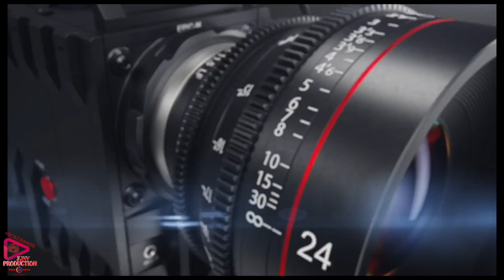Babina Ki Belgija - Ko Gazda Sevgul & Leila - Melissa - Tarkan & Oki Berber & Veli Shampioni Part.5